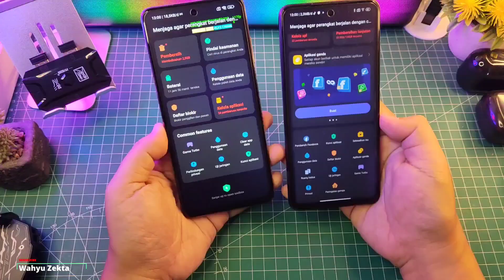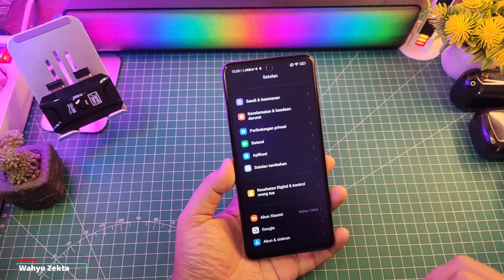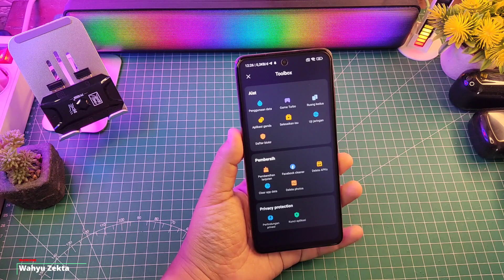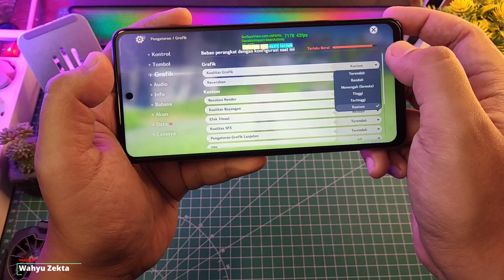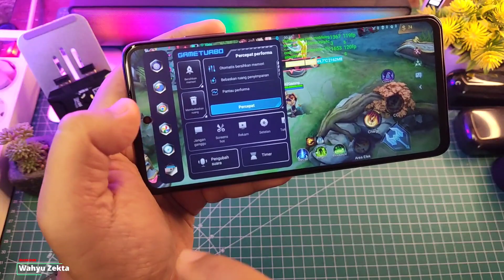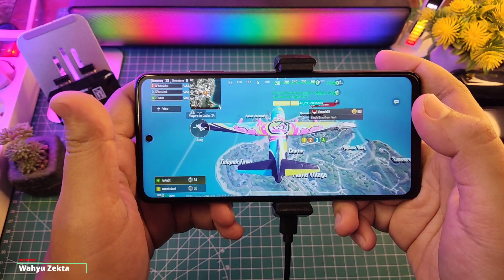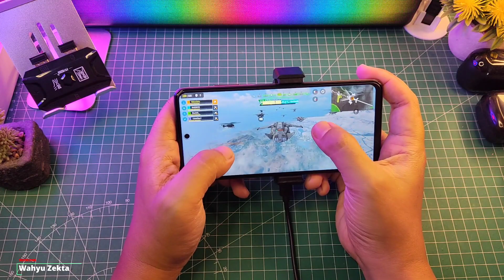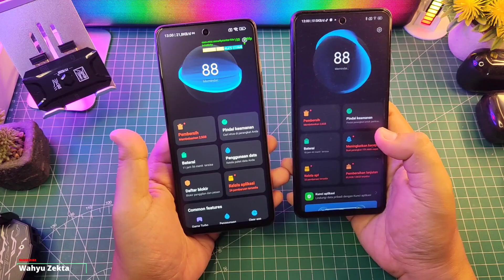New Update Stabil Security 8.1.0 Ekor 1.1 Tampilan Baru Toolbox Test Gaming Stabil Cuy Mantep nih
New Update Stabil Security 8.1.0 Ekor 1.1 Tampilan Baru Toolbox Test Gaming Stabil Cuy Mantep nih Selengkapnya Langsung Ke videonya..

Note :
MIUI 14 GLOBAL MI DAN ID KOMPATIBLE

TUTORIAL UNLOCK GPU SETTING TERBARU :
Cara fix tidak bisa aktifkan Debuging usb kemanan :

Produk yang pernah saya pake :
OFFICIAL GRUP WAHYU ZEKTA OFFICIAL